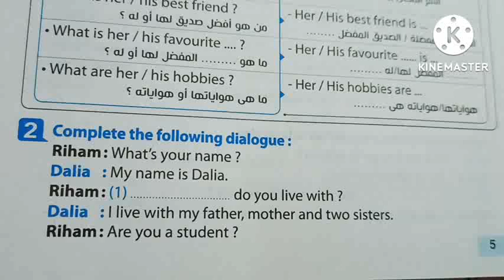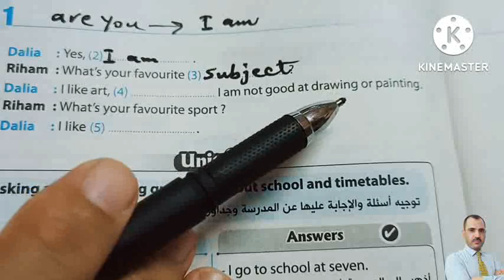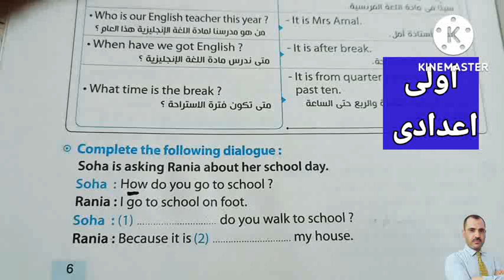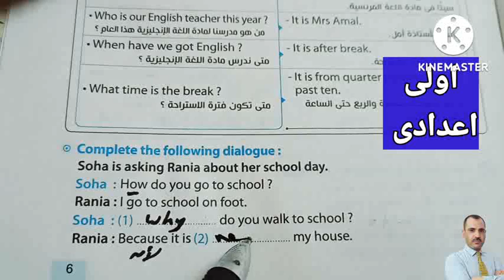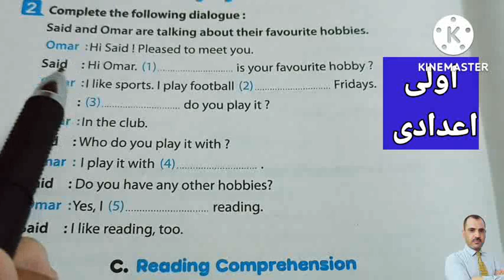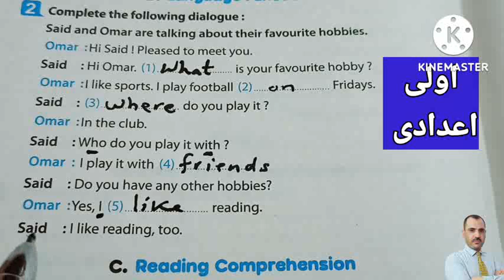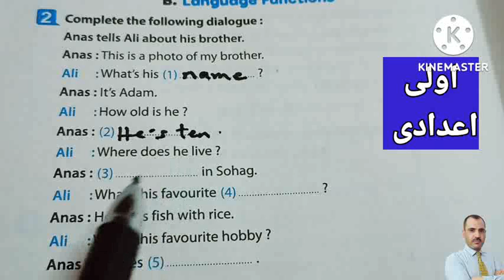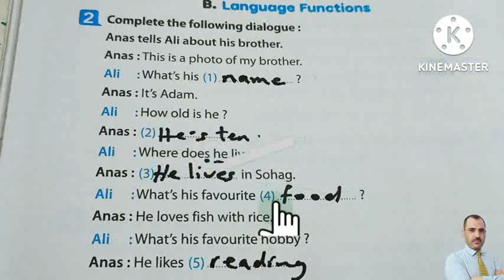اولى اعدادي الترم الاول...... استعدوا لامتحان اكتوبر......تدريب على حل المحادثات.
المحادثة من الأسئلة الجديدة على طلاب الصف الاول الاعدادي ويجد الكثير صعوبة فى حلها لكن بقليل من الإرشادات والتدريبات يمكنهم حل هذا السؤال بسهولة ومن تلك الإرشادات فهم مايقوله أطراف الحوار ...بالتوفيق للجميع.
مستر_محمد_السيد_أونلاين#